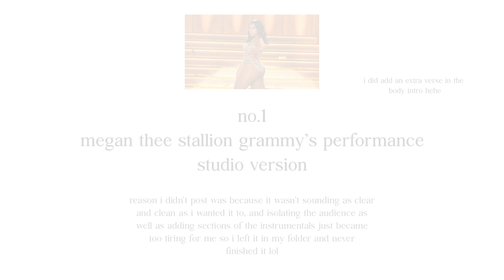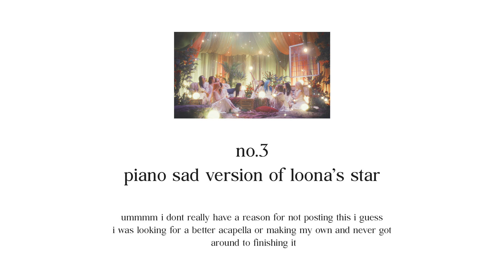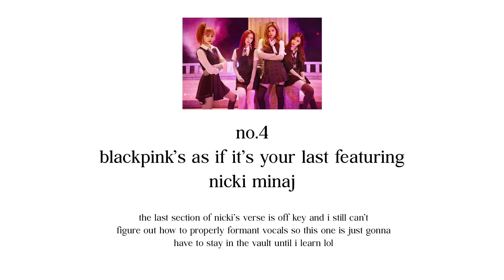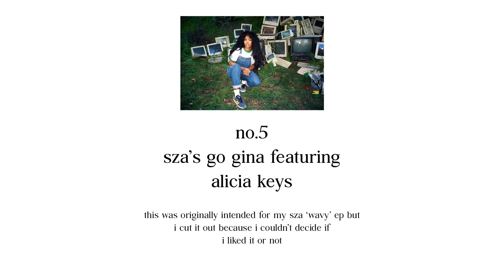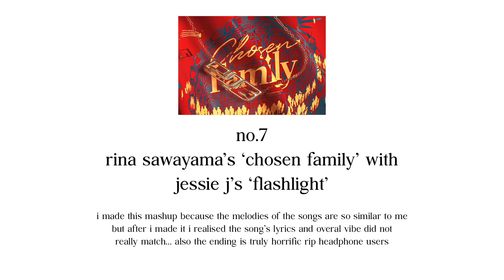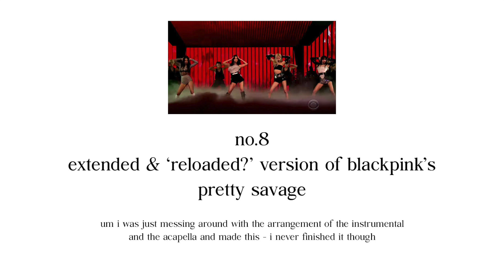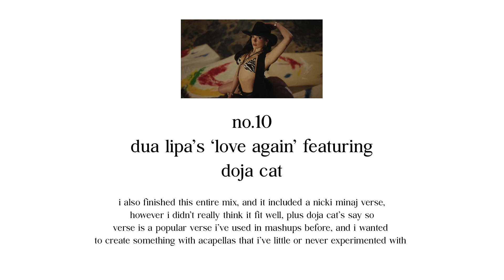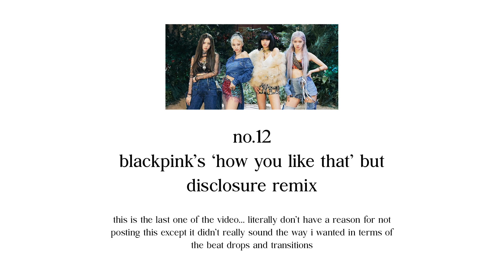mashups that didn't make the cut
this video is long and a mess lmao

0:00 intro
0:13 megan thee stallion's grammy studio performance
2:30 aespa's next level x itzy's wannabe
4:04 piano/sad version of loona's star
5:24 blackpink's as if it's your last feat nicki minaj
6:10 sza's go gina feat alicia keys
7:03 demo version for troye sivan's easy
7:47 rina sawayama's chosen family x jessie j's flashlight
10:50 extended & reloaded vers of blackpink's pretty savage
12:34 nicki minaj's itty bitty piggy feat megan thee stallion
13:45 dua lipa's love again feat doja cat
14:28 shygirl's slime feat nicki minaj
15:17 blackpink's how you like that but disclosure remix

song mixed and photo edited by freddiemix.